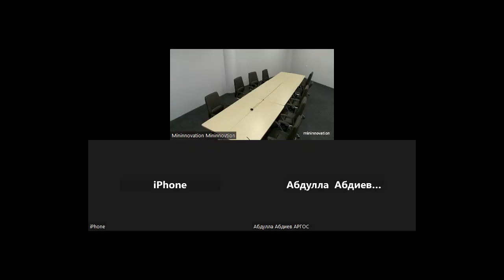Инновацион ривожланиш вазирлиги Тошкент вилояти ҳудудий инновацион ривожланиш бошқармаси Суҳбат